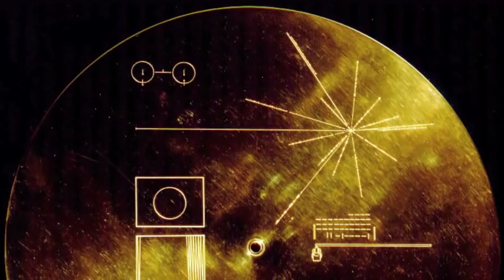John Tavener - New Jerusalem (Upanishad Hymn)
From Cycle 8 of the Veil of the Temple

Contains pieces by John William Waterhouse (Circe Invidiosa) and Paul Laffoley (Geochromechane) and a still from the 2006 movie "The Fountain" by Darren Aronofsky.